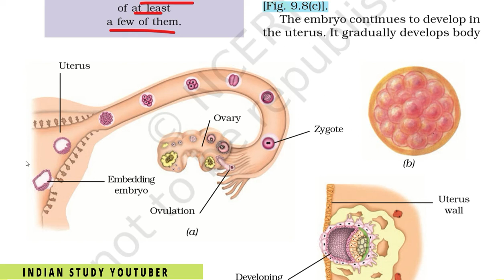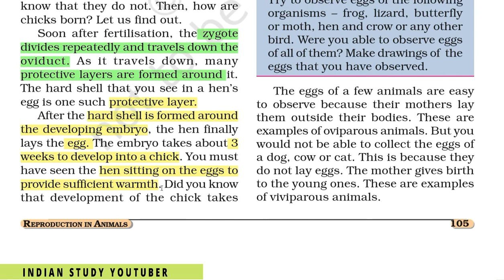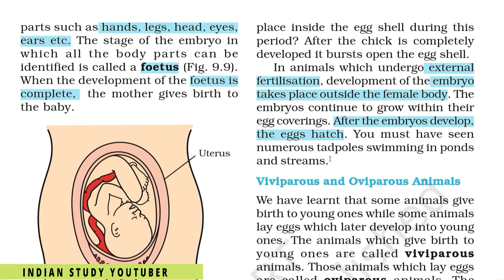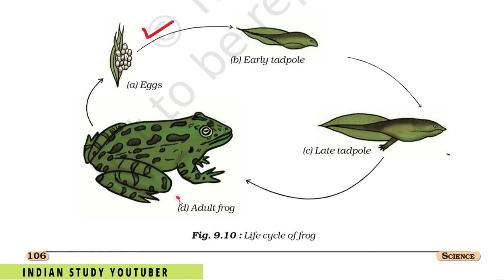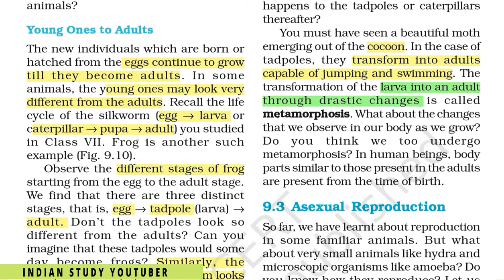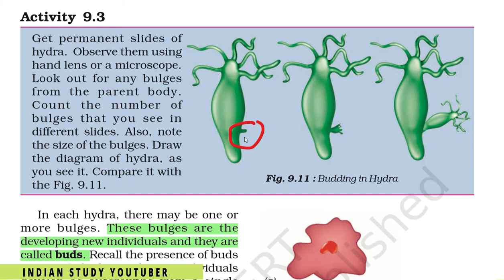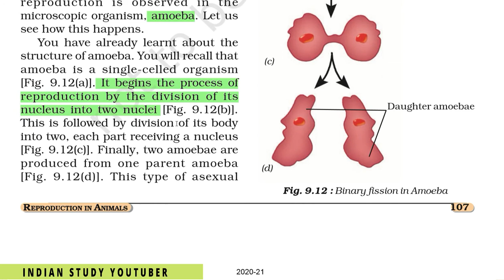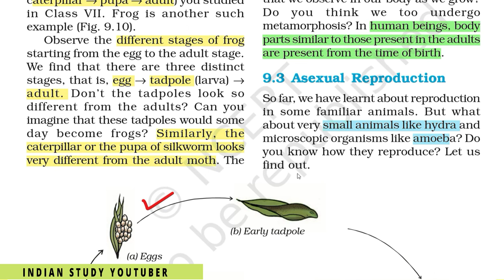NCERT Class 8 Science Chapter 9: Reproduction in Animals (PART 2)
8th Science

CH 9 (Part 2):
8th History

8th Geography